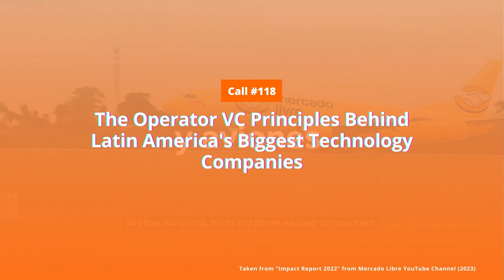The Entrepreneur Venture Capitalist Behind Some of Latin America’s Biggest Technology Companies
Listen on your favorite podcast platforms

More than twelve years ago, the co-founder and COO then CFO, Hernan Kazah, together with the former CFO, Nicholas Szekasy, of now Latin American technology giant @mercadolibre decided to build a “true venture capital firm for Latin America,” one where entrepreneurs and former operators are partnering with founders rather than just investors deploying capital.

114+ ventures, 275+ entrepreneurs, and 7 funds later, co-founder and managing partner Hernan Kazah goes on call with Insignia Ventures’ Yinglan Tan to talk about learnings from his 25+ year career from P&G to Mercado Libre to Kaszek Ventures, what it has taken to build this “true venture capital firm” for the region, the opportunities for Southeast Asia companies in Latin America and vice versa, as well as a mini-masterclass on maturing your startup’s finance function.

Timestamps
(00:27) Learnings from an Operator VC’s 25+ Year Career: From P&G to Stanford MBA, Founding Mercado Libre to Founding Kaszek Ventures;
(11:04) The New Style of Venture Capital in Latin America;
(17:50) The Latin America-Southeast Asia Emerging Markets Dynamic;
(23:12) 114 Ventures, 275 Entrepreneurs, 7 Funds: What’s in the Next Five Years;
(24:58) MinuteMasterclass: Building a Finance Function from Mercado Libre’s former CFO and Kaszek Managing Partner;
(26:22) RapidFireRound;

Hernan Kazah is co-founder and managing partner of Kaszek Ventures, a venture capital firm partnering with extraordinary technology founders in Latin America, founders behind companies like Nubank, Kavak, Creditas, Gympass, Loggi, and many more. He co-founded Kaszek with Mercado Libre’s former CFO Nicholas Szekasy in 2011 after 12 years with the Latin American technology giant, serving initially as COO and then CFO after Nicholas left. Hernan co-founded Mercado Libre with Marcos Galperin, whom he met while taking his MBA at Stanford. He took this MBA after more than three years as a brand manager in P&G where he started his career.

The content of this podcast is for informational purposes only, should not be taken as legal, tax, or business advice or be used to evaluate any investment or security, and is not directed at any investors or potential investors in any Insignia Ventures fund.